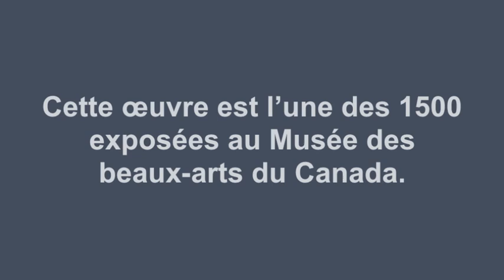final la coupe walker